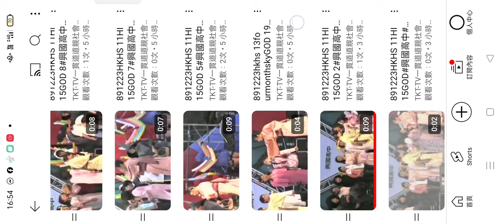20240901#興國高中 活動影像紀錄，含教職員工自強活動（歡迎搜尋#我是興國人）